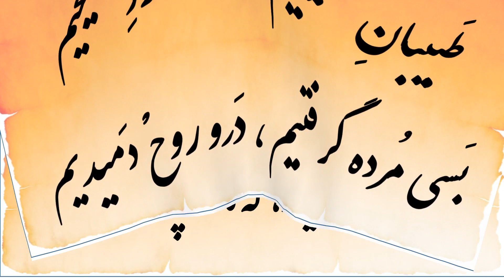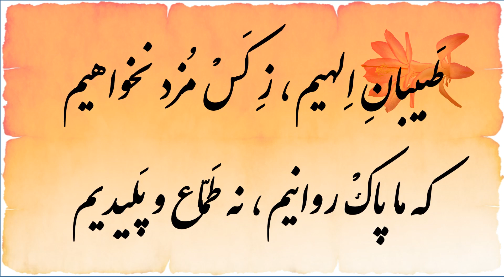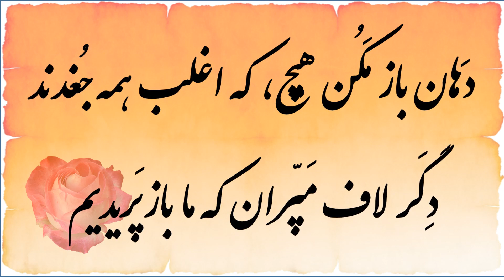حکیمیم طبیبیم ز بغداد رسیدیم - مولانا جلال الدين محمد بلخي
مولوی  دیوان شمس  غزلیات غزل شمارهٔ ۱۴۷۴

حکیمیم طبیبیم ز بغداد رسیدیم
بسی علتیان را ز غم بازخریدیم
سبل‌های کهن را غم بی‌سر و بن را
ز رگ هاش و پی‌هاش به چنگاله کشیدیم
طبیبان فصیحیم که شاگرد مسیحیم
بسی مرده گرفتیم در او روح دمیدیم
بپرسید از آن‌ها که دیدند نشان‌ها
که تا شکر بگویند که ما از چه رهیدیم
رسیدند طبیبان ز ره دور غریبان
غریبانه نمودند دواها که ندیدیم
سر غصه بکوبیم غم از خانه بروبیم
همه شاهد و خوبیم همه چون مه عیدیم
طبیبان الهیم ز کس مزد نخواهیم
که ما پاک روانیم نه طماع و پلیدیم
مپندار که این نیز هلیله‌ست و بلیله‌ست
که این شهره عقاقیر ز فردوس کشیدیم
حکیمان خبیریم که قاروره نگیریم
که ما در تن رنجور چو اندیشه دویدیم
دهان باز مکن هیچ که اغلب همه جغدند
دگر لاف مپران که ما بازپریدیم